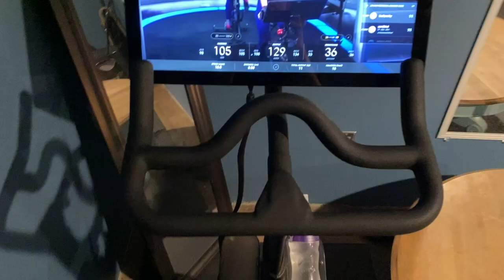Day in the Life of an Injured Baseball Player (Tommy John)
This is a day in life of an injured baseball player. I hope you guys enjoy!